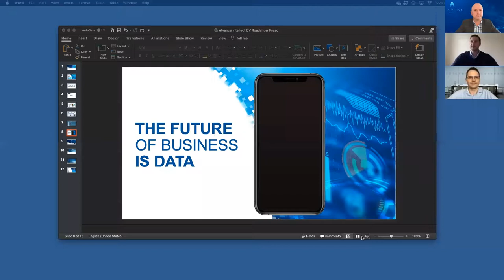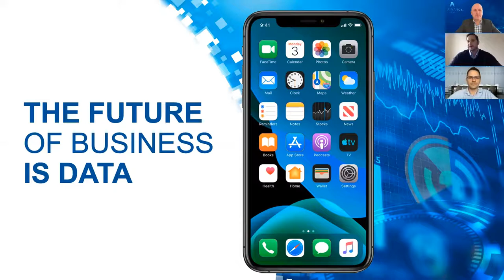Introduction to Data Analytics – Turning Machine Data into Business Value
Introduction video between Jayson O’Reilly (General Manager – Cyber Security) and our General Manager for Data Analytics, Sean Raubenheimer and our Senior Solutions Manager, Enlin Neveling.

In today’s business you need to be able to get answers from your data from any source, any amount of volume in near real time across multiple platforms whether that is On Prem, Cloud or a hybrid approach.

Machine Data is growing 80% more than traditional data structured data, we want to make sure that your business is future proofed.

We want to take these Data challengers that businesses are facing and help our customers with Business Value, we don’t care about the data source, volume or speed we can collect across silos, act in near real time and scale as the business requires.